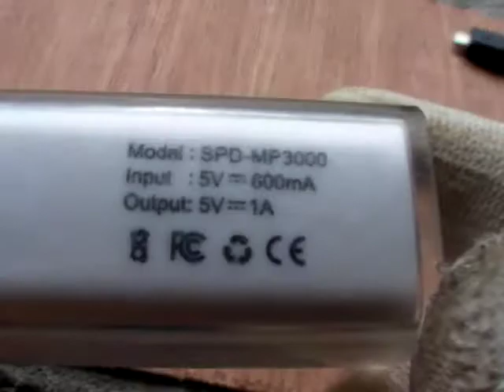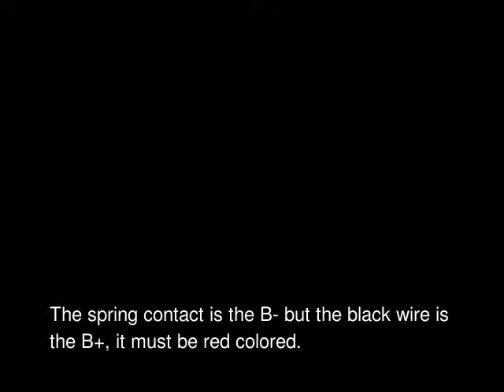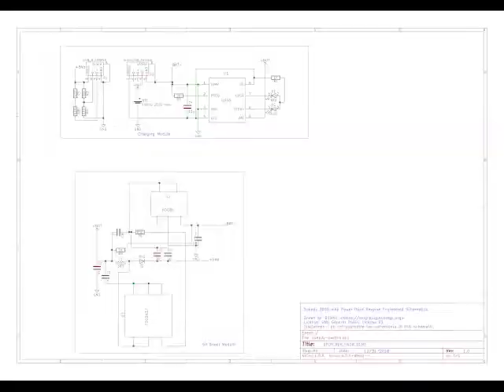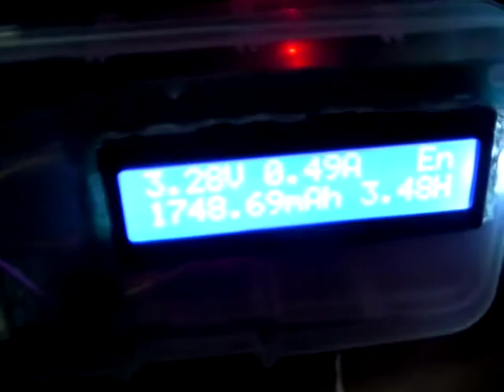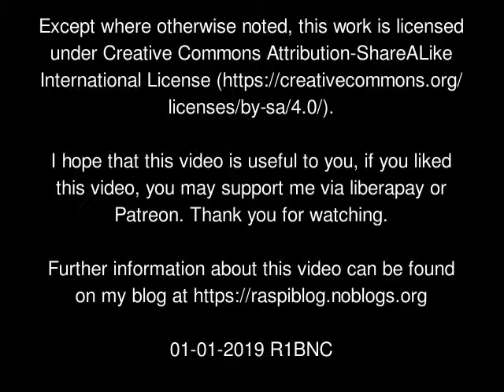#15 Speedy 3000 mAh Power Bank Teardown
This is a cheap dead power bank but I can still use some of it's components.
Reverse engineered schematics can be downloaded from my site.